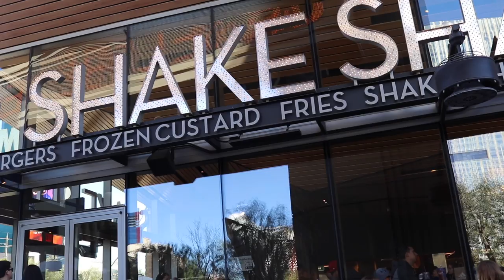Shake Shack better than In N Out?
It was my first time eating Shake Shack and it was delicious...but is it better than In-N-Out?